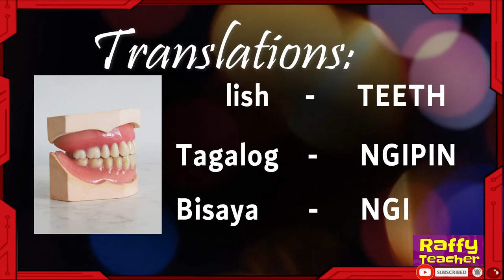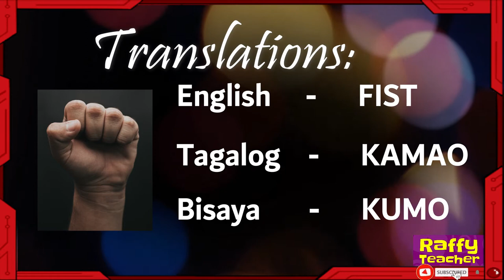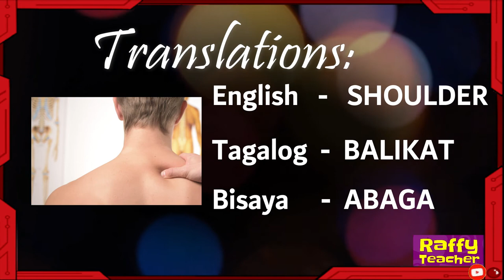TRANSLATION / English-Tagalog-Bisaya (Part 1)